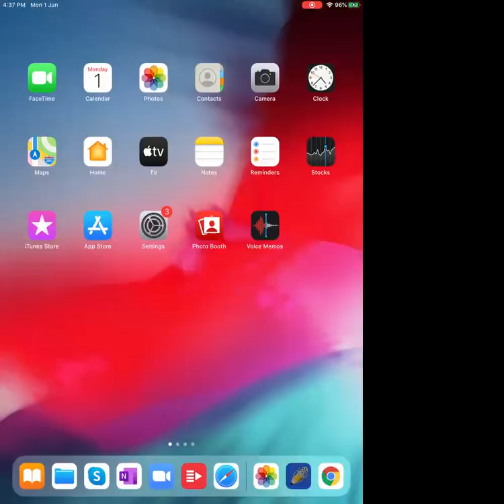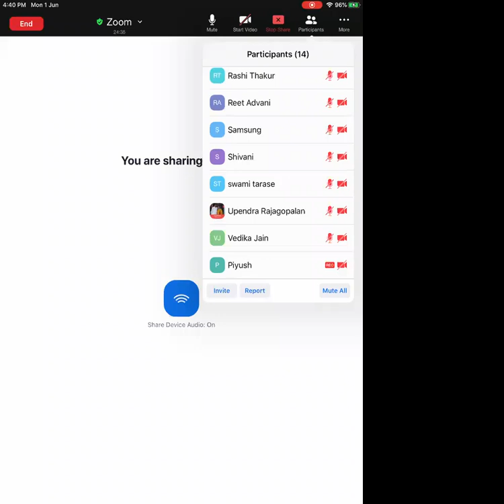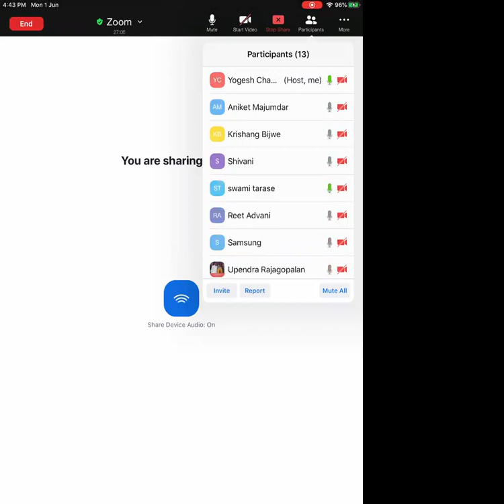L2 Motion | CBSE 9th NCERT Science Chapter 8 | Chandra Sir Physics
Chandra Sir is the best CBSE 12th and 11th Physics classes in Nagpur. He is known for well-curated study material, notes, and teaching and produces the best results year on year. Come for a free demo and feel the difference.

📝 Class 11

📝 Class 12